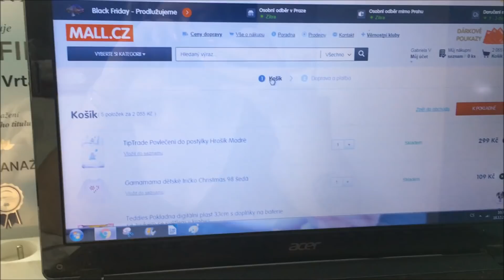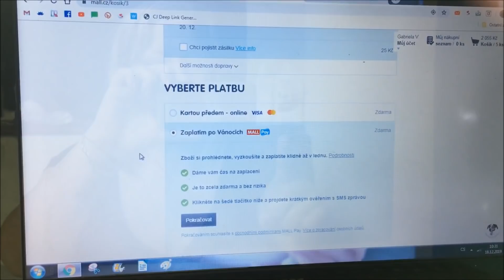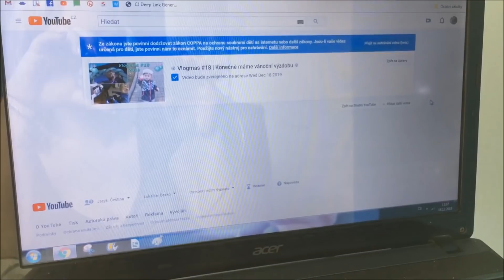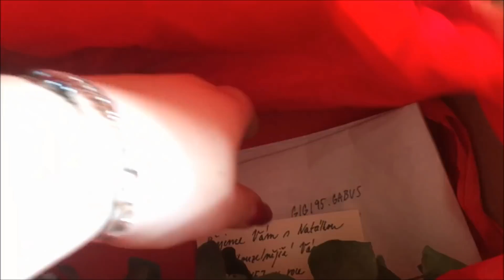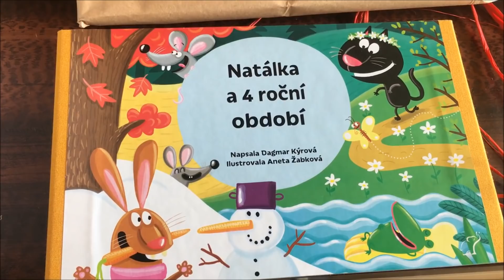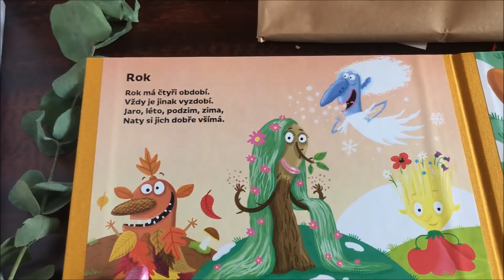❄ Vlogmas #19 | Dojela nám návštěva ❄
Pří prvním nákupu sleva 100 Kč - registrace je zdarma :-)
Služba MALL pay umožňuje placení do 14 dní od nákupu na partnerských e-shopech

Na webu nakupujete ihned o 20% marže levněji, nezapomeňte na moje heslo 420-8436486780.